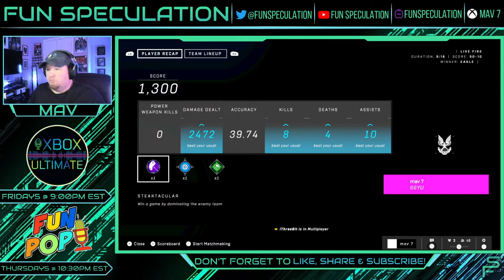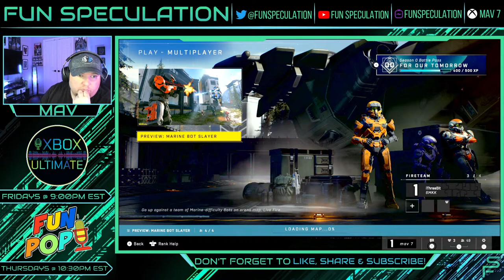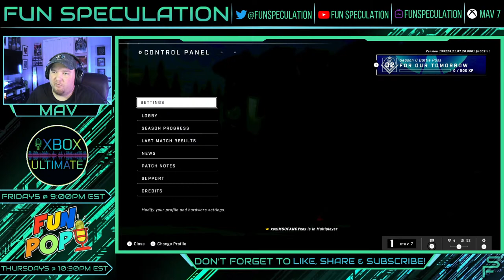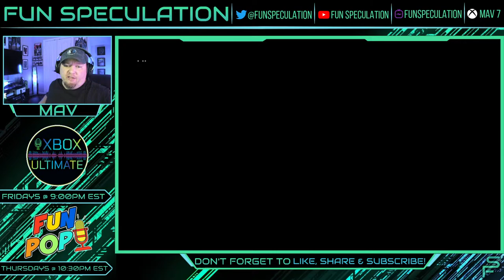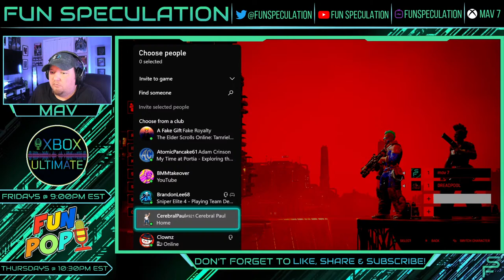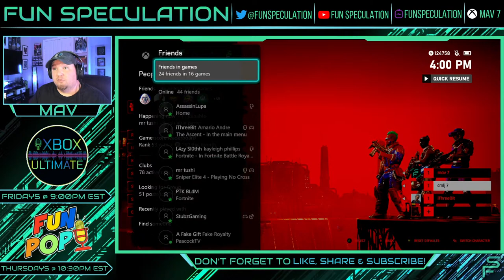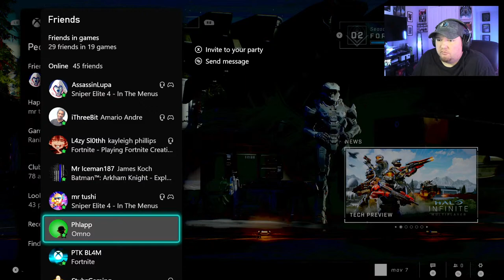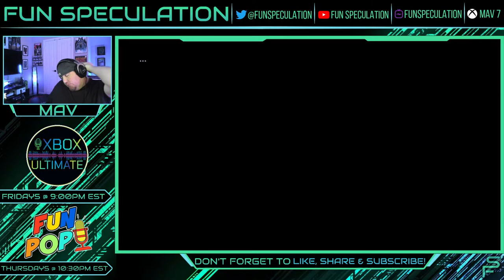Halo Inifinite Flight Test -- Multiplayer LIVE - Xbox Series X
Playing Halo Infinite MP WOOHOO Finally getting to try this game! Playing on the Xbox Series X

***If you would like to show support to the channel and what we do it is very appreciated but never expected! Memberships and merch purchases will be used to grow the channel!

Lupa @assassinlupa

Kaitlin @kaitlinx0615

Mav @funspeculation

 Thank you to our amazing Speculators!

Snakewood
Caper Grant692
Deadwolf
Fastback OG-NLG Podcast
m0nsta530
BACfromthedead 1
EnFiN3T
IXIB00GIEMANIXI
Psychonauts
K•Y B0B
Pong Soul
AssassinLupa
MasterKlownX3
Italian CLoWnZ
Killanitis
Matt Byrnes
Lord Ruffness
TheVideoGamesHD
Le Hellboy
Jasper Gaming
R-Synist The Gamers Gamer
Reign Of The Third Eye
KhAos ThEory (Kree)
Mario Loya